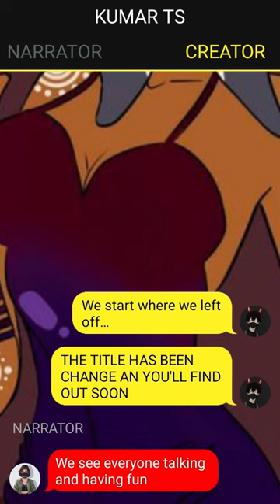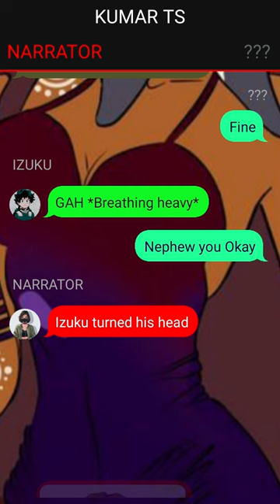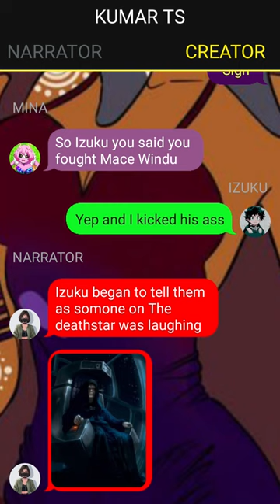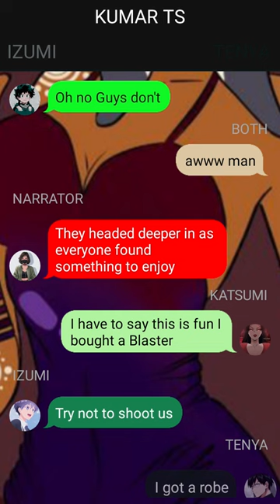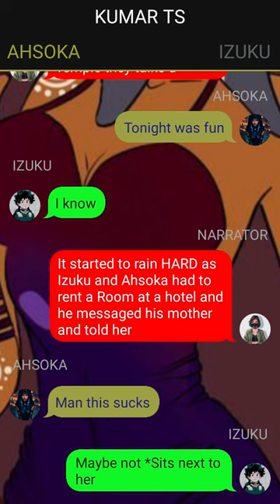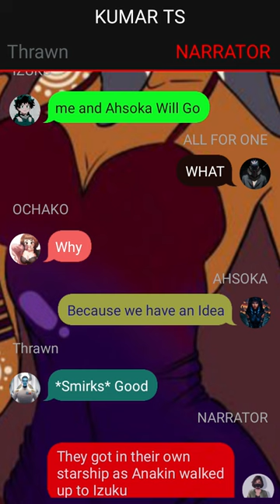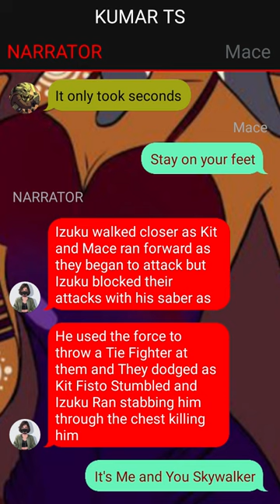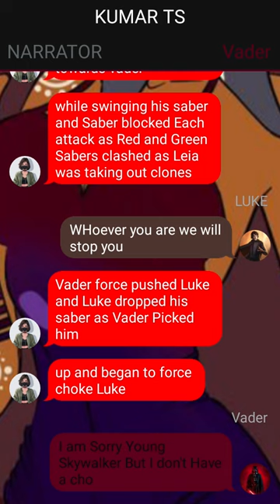Izuku's Secret // THE HEROIC JEDI // Pt~2 // Izuku X ??? //